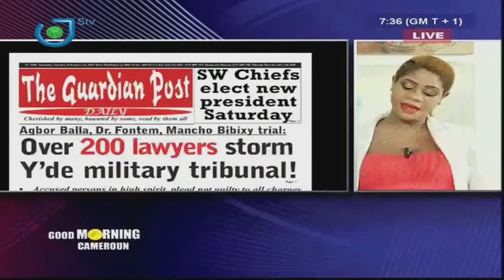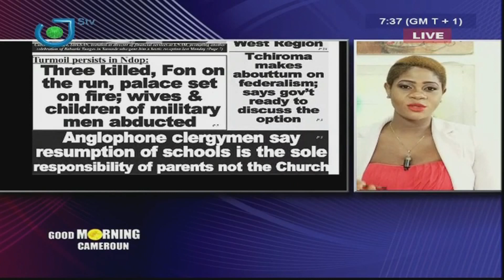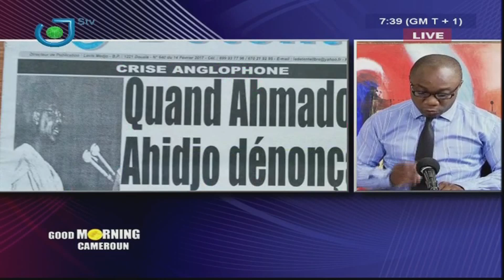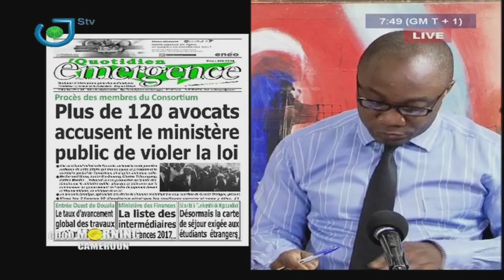PRESS REVIEW - REVUE DE LA PRESSE - Tuesday 14th February 2017 - Sandrine BEFOLO & Narcisse MOTTO